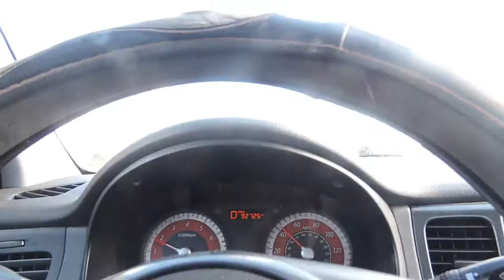7 CONSEJOS PARA MEJORAR SU CRÉDITO PARA COMPRAR UNA CASA EN FLORIDA